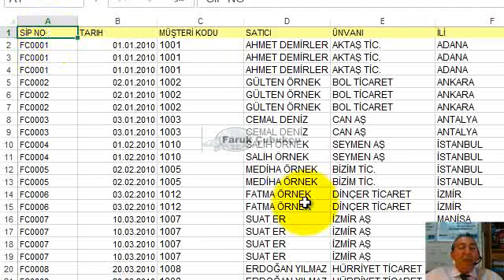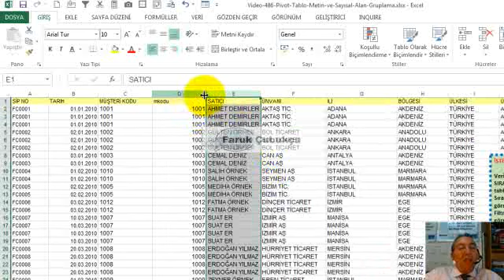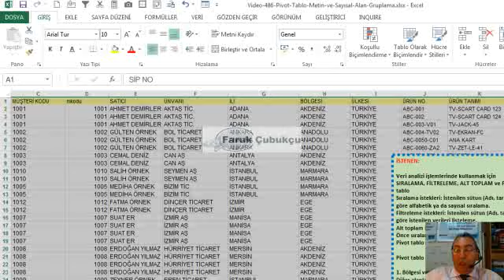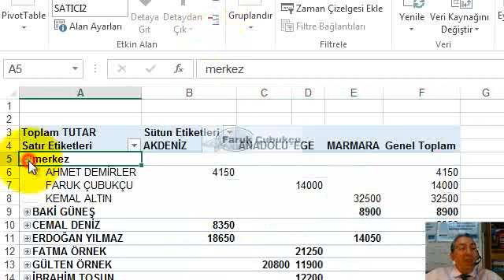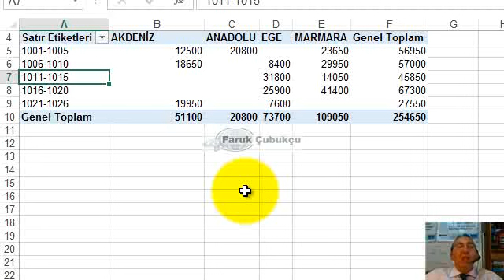Pivot Tablo - Metin ve Sayısal Alan gruplama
Excel pivot tablo gruplama işlemi
Pivot tabloda metin ve sayısal alanlarda gruplama işlemlerinin nasıl yapıldığını açıklar.

Pivot tablonun en önemli özelliği gruplandırma (grouping) yeteneğidir. Gruplandırma metin veriler, sayısal veriler ve özellikle tarih verileri üzerinde yapılır.
Gruplandırma şu anlama gelir; günlük tarihlerin toplanıp aylık (month) olarak gösterilmesi bir gruplama işlemidir, benzer şekilde sayıların 10’lu, 100’lü gruplarla gösterilmesi, ayrıca metin alanların da istenildiği şekilde bir başlık altında toplanmasıdır.
Tarih Gruplandırma
Pivot tablo oluşturulurken tarih alanlarının tabloya eklenmesi çok yararlı analizlerin yapılmasını sağlar. Düşünecek olursak tarih verisi ticari yaşamın en önemli parçasıdır; fatura tarihi, satış tarihi, ödeme tarihi, çek tarihi. Bu bilgilere dayalı aylık toplam, aylık ortalama, yıllık ya da çeyrek (quarters) bazında toplamlar almak çok önemlidir.
Pivot tablo tasarım sürecinde bir Tarih alanı tabloya eklendiğinde – tarih bilgisi gün (day) bazında ise tabloda gün olarak yer alır. Ancak binlerce satır satış kaydının gün olarak Pivot tabloda yer alması çok uygun olmaz. Bunun yerine aylık (month) gruplama yapılır ve tarihler aylık bazda toplam olarak yer alır.
Tarih alanı gün (day), ay (month), çeyrek (quarters) ve yıl (year) gibi zaman birimlerine göre gruplanabilir. Ayrıca 5 günlük, 7 günlük ya da 15 günlük gibi gruplamalarda yapılabilir.

Pivot tabloların gruplama yeteneklerinin bir diğer şekli de metin alanların gruplanmasıdır. Metin alanları kişi adları, ürün adları gibi metin verilerden oluşur. Bu anlamda seçilen bir grup metin veri elemanı gruplanarak bir gruplama yapılır. Bu düzenlemenin yararı, yapılan gruplama düzeyinde ara toplamların alınması sağlanır. Örneğin FÇ satış yerlerini FÇ başlığı altında gruplama gibi.